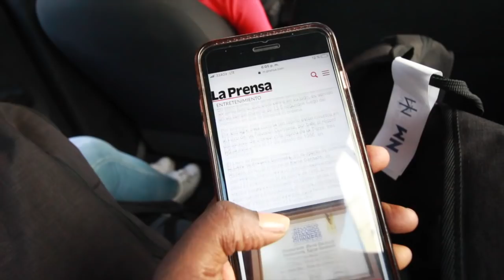Puse a prueba al restaurante “MÁS RÁPIDO” del mundo | ¿Menos de 13 segundos?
Fui hasta Guadalajara, Jalisco y puse a prueba al restaurante “MÁS RÁPIDO” del mundo, Karne Garibaldi, en este video te muestro lo que pasó

Recibe 25.00 dólares gratis para hospedarte por primera vez en AirB&B utilizando mi enlace